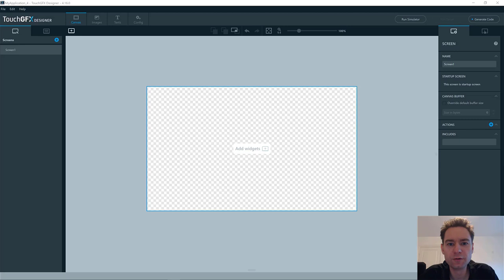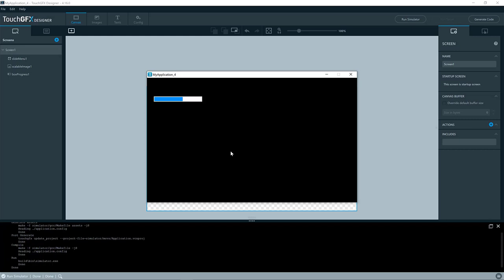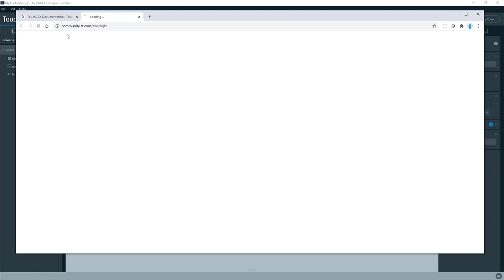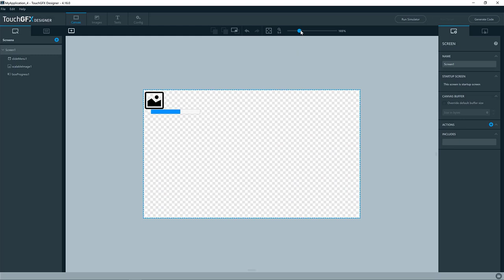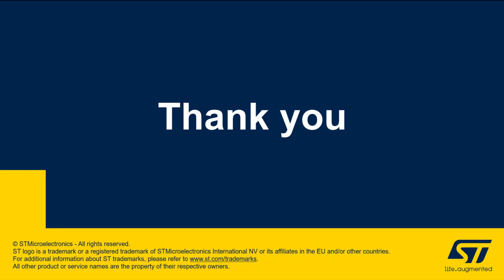TouchGFX 4.16 Release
TouchGFX 4.16 was released in January 2021, with the addition of a Gauge widget, and many other new features and upgrades.

/version-4160